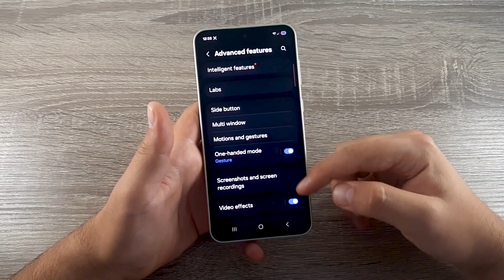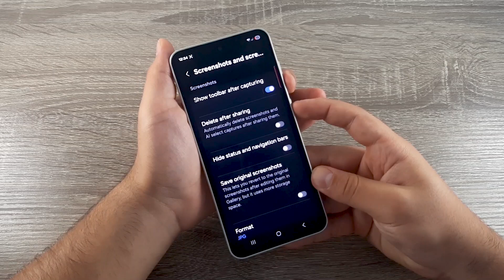Secret Screenshot Settings You Need to Know - Samsung Galaxy A36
In this video, we explore powerful screenshot features on the Samsung Galaxy A36. Learn how to enable or disable the screenshot toolbar, hide the navigation and notification bars from your captures, and streamline your overall screenshot experience. If you’re looking to make your captures faster, cleaner, and more professional, this tutorial is for you!

Whether you're a beginner or want to get more from your phone's settings, these tips will help you use the screenshot function more efficiently.

⏱️ Chapters
0:00 – Introduction & Accessing Screenshot Settings
0:35 – Enabling/Disabling Screenshot Toolbar
1:15 – Hiding Navigation and Notification Bars